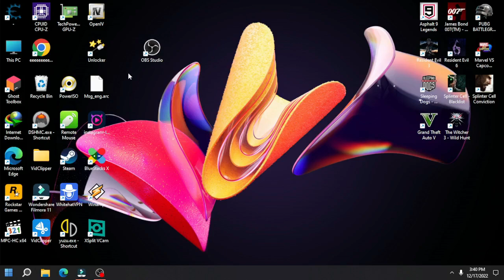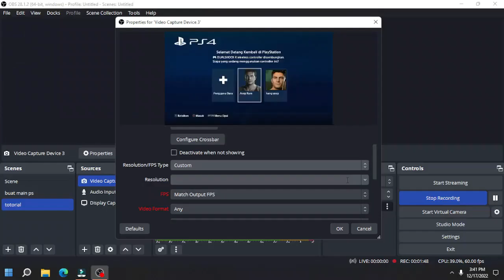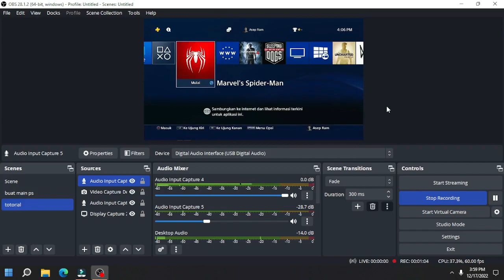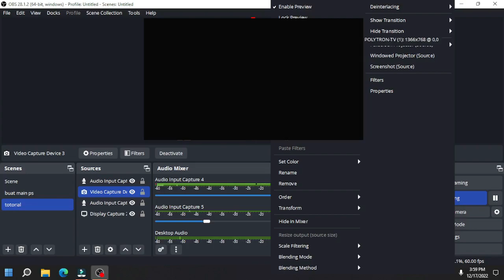CARA SETTING HDMI VIDEO CAPTURE NYK AGAR TERHUBUNG DENGAN CONSOLE PS4 MELALUI OBS STUDIO